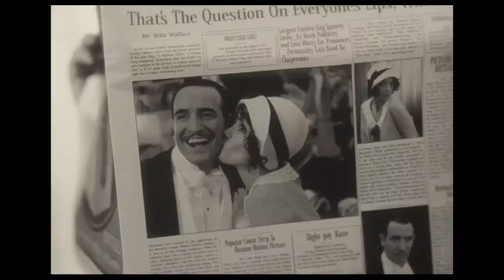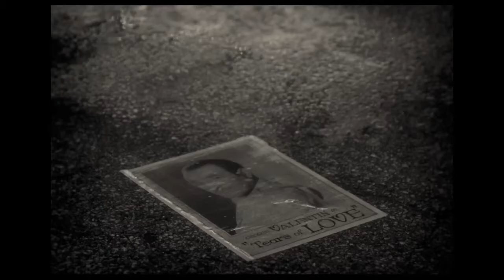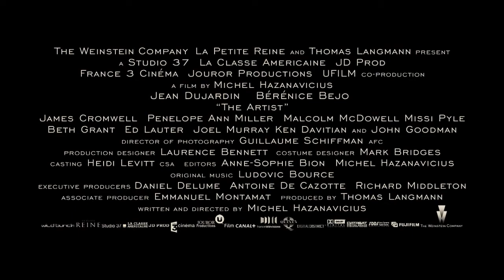The Artist Trailer 2011 HD.mp4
Hollywood, 1927: As silent movie star George Valentin wonders if the arrival of talking pictures will cause him to fade into oblivion, he sparks with Peppy Miller, a young dancer set for a big break...